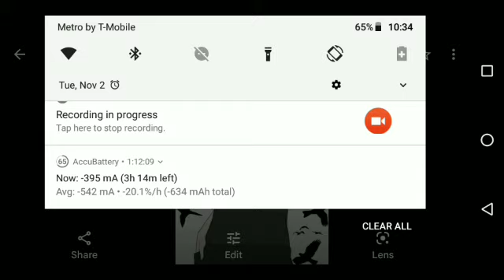What if deku was Uchiha part 2